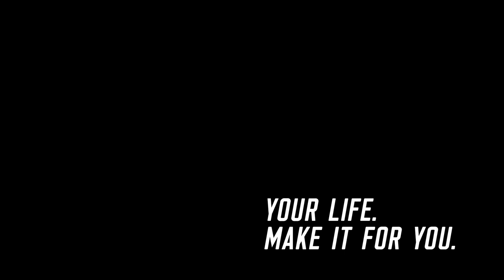FunkedUp Heroes - Meet: Johnny O'Byrne - Dublin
The first in our FUNKED UP Heroes video series, meet Johnny O'Byrne, a bike messenger based on the streets of Dublin.

Bike messengers have long been Funked Up heroes. From their passion for bikes to their love of changing and adapting their bikes to reflect their individual personalities and needs, they ride the city streets day in - day out, rain or shine.

Its not a career for the weak.